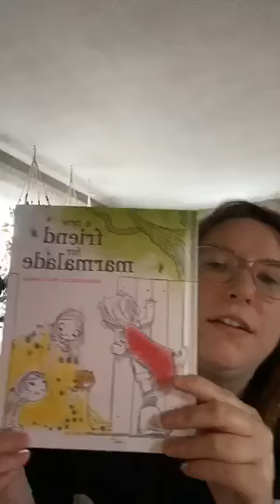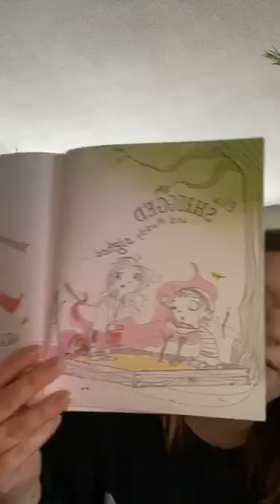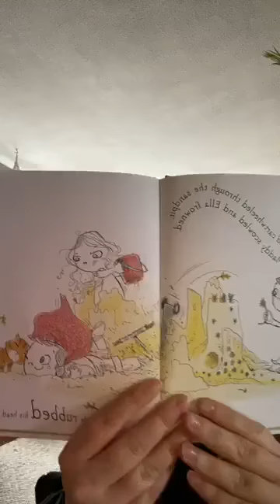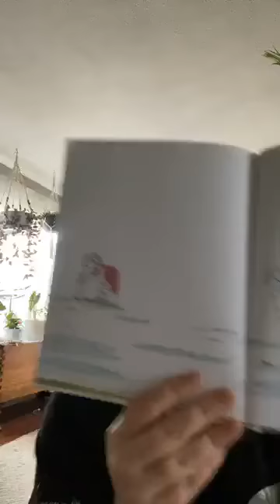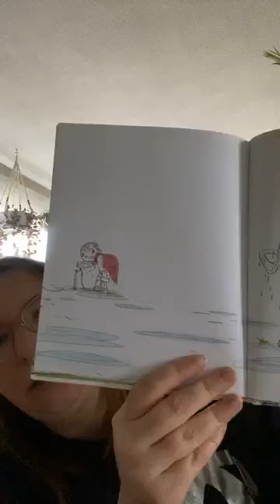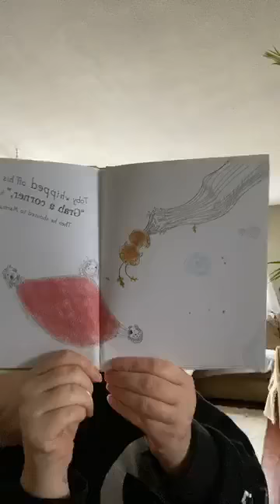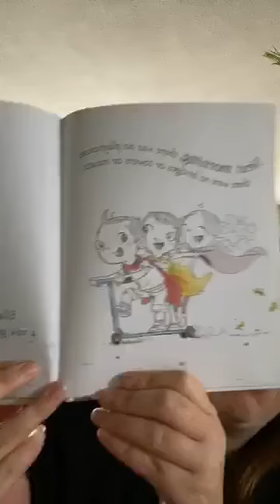Storytime with SHED Children's Campus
A New Friend for Marmalade :)